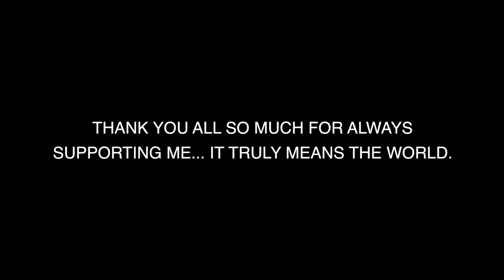Catch MORE Fish BANK FISHING Lakes (Bass Fishing Tips)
In this bass fishing tips video I show you how to catch more fish bank fishing lakes while bass fishing. Bass fishing is so much fun but its important to know where to fish when you're bank fishing lakes. I show you how to bank fish lakes so you can catch more fish. I also show you different baits to throw this winter while bass fishing the banks and unique ways to fish them. Let me know if you like these bass fishing tip videos and what bass fishing tip videos you would like to see next! Also let me know if you would like to see another bank fishing video / winter bass fishing video!

Bass Fishing Gear used in this video :

13 Fishing Concept Z (reel)
13 Fishing Fate Chrome (rod)